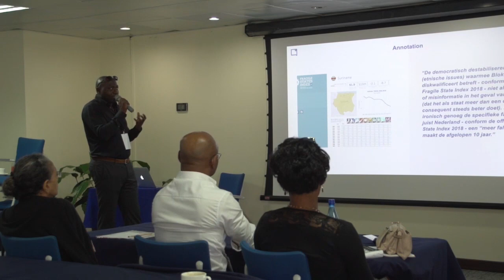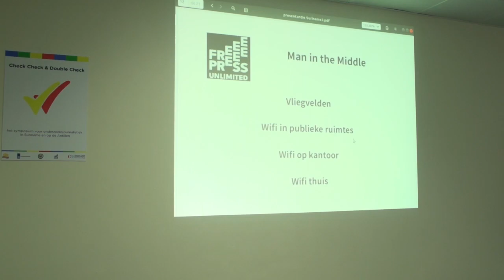08 06 2019 Symposium onderszoeksjournalistiek geslaagd